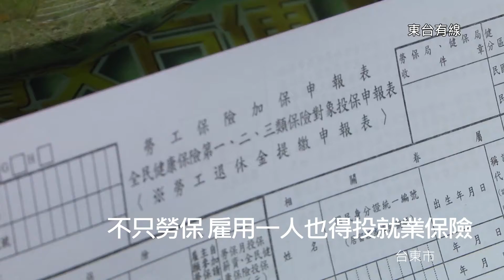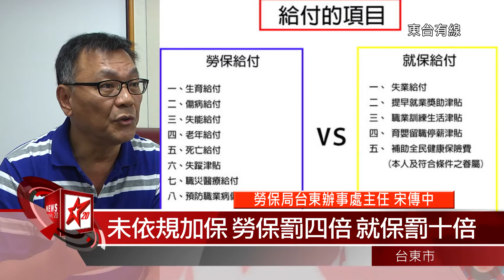20151229 不只勞保 雇用一人也得投就業保險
相信勞工朋友都很好奇，既然有了勞保，為什麼還要參加就業保險，這兩者之間有不一樣嗎？其實這個兩個保險是不同的，相對的保障項目也完全不同。從92年開辦就業保險，現在普遍常聽到的「失業給付」跟「育嬰留職停薪津貼」，就是有就業保險又符合條件的被保險人可以申請到的給付。
一般勞工大眾最為熟知的勞工保險，只要符合在職年齡與條件都是加保的對象，不過一般人對於就業保險就可能不是那麼清楚，其實勞保與就業保險是截然不同的。

--so勞保局台東辦事處主任 宋傳中

依就業保險法規定，只要僱用員工1人以上的事業單位，就是就保的強制投保單位！15歲以上至65歲以下，受僱的本國籍勞工以及依法在台工作的外國籍配偶、大陸配偶和港澳地區配偶，都是強制參加就保的對象。

無一定雇主或自營作業者，是無法透過職業工會參加就業保險的；另外，除事業單位的雇主跟外籍員工外，有三種對象也不能參加就業保險：
1. 依規定應該參加公教人員保險或是軍人保險的員工。
2. 已經領取勞工保險老年給付或公教人員保險養老給付的員工。
3. 受僱於依法免辦登記且無核定課稅或依法免辦登記且無統一發票購票證的老闆所僱用的
  員工。

大部分的受僱勞工同時都會有勞保跟就保，就保的費率目前是1%，通常都含在勞保的費率裡，所以我們常常聽到今年的勞保費率是10%，其實其中的1%是就業保險。

東台新聞 張家維 台東市報導